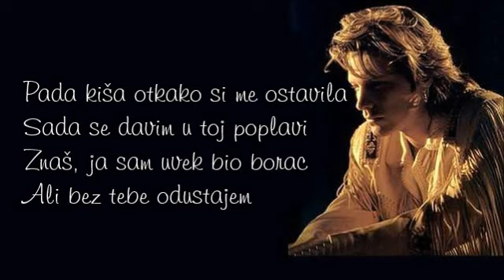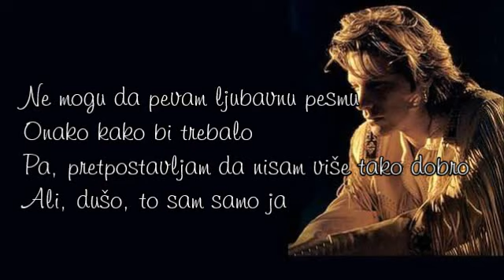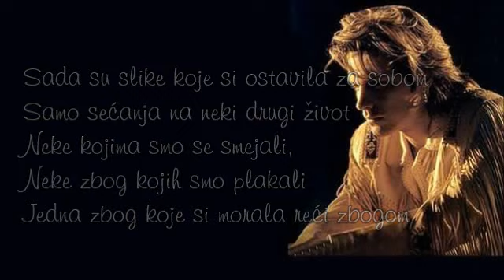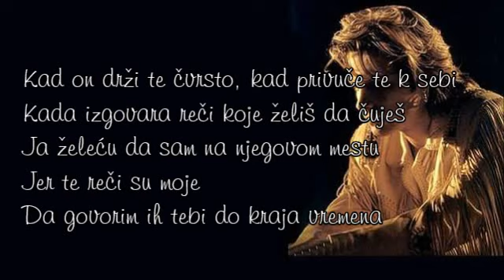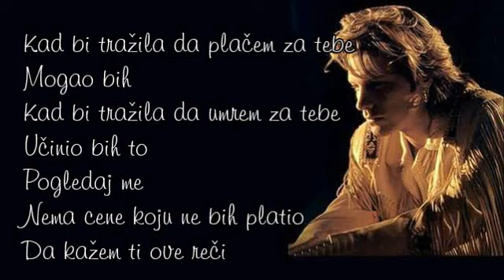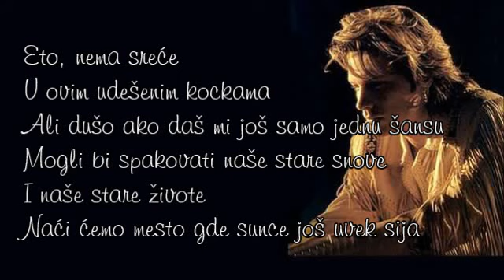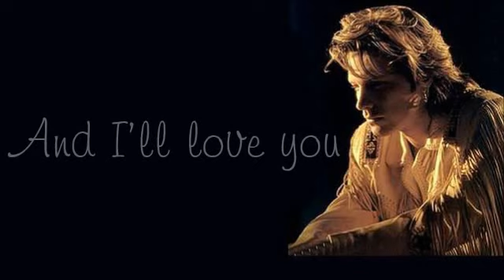Jon Bon Jovie - Always (Srpski prevod)